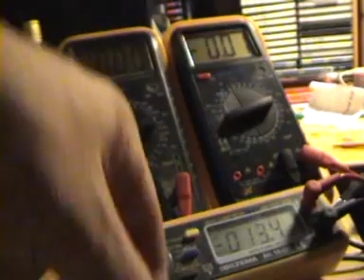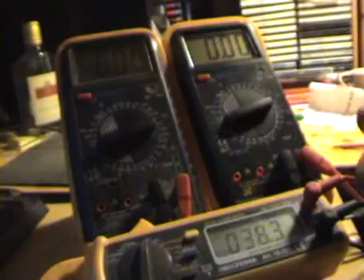YleisMittarit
testaillaan kalibrointia